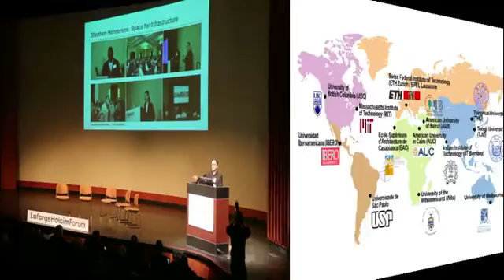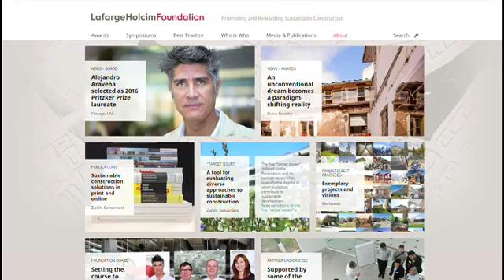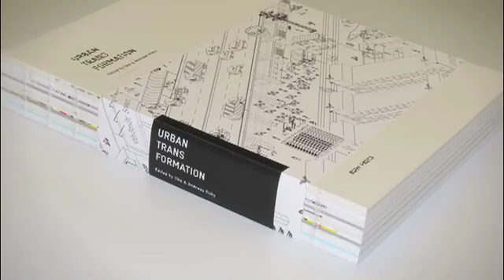The initiatives of the LafargeHolcim Foundation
The Foundation advances the discourse on sustainable construction through its international Awards competitions, academic Forums and publications. This video introduces the main activities of the organization, which was created in 2003. Promoting best practice, pioneering fresh solutions, and inspiring both established and the “Next Generation” of architects, engineers, planners, developers and contractors to adopt sustainable parameters for all their building projects are just a few of its ambitious objectives.